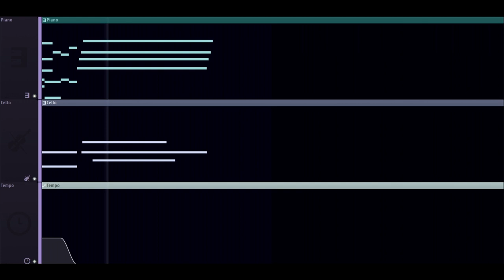this song feels like a sad journey...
journey